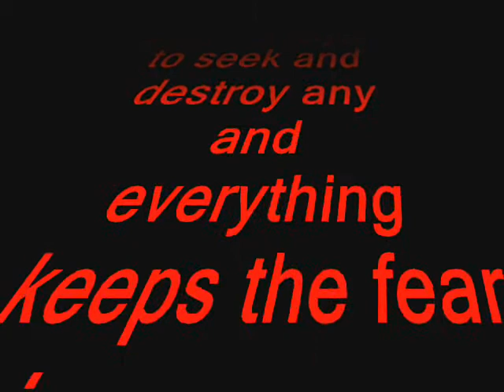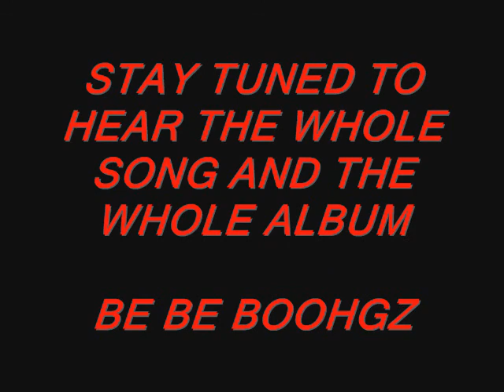Music will never be the same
hear the baddest, Feel the greatness